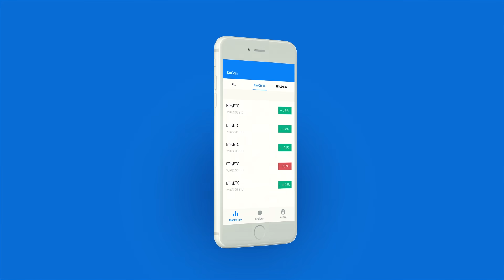Beste Handelsplattform For Kryptovalutaprosjekter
KuCoin er en av topp 20 handelsplattformene for digital valuta i verden. Vår kryptoveksling har lave gebyrer, raske transaksjoner og god kundestøtte.

Du kan enkelt sjekke kryptovalutapriser 24/7 og lett begynne med online coin-handel på alle de ledende kryptocoin-markeder.

Kjøp og selg kryptovaluta med noen få klikk, registrer deg hos KuCoin i dag: